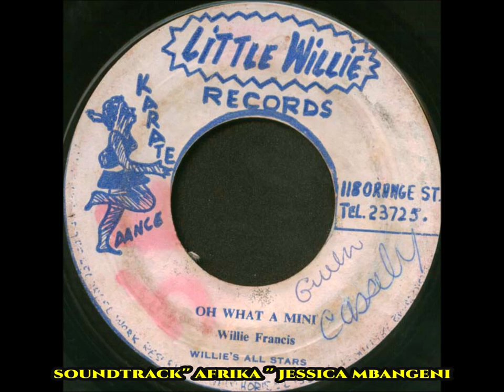REGGAE ICON/LEGEND WILLIE FRANCIS NEEDS YOUR ASSISTANCE. HE IS 77 YEARS OLD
Willie Francis (born Wilbert Francis on 18 March 1943 in Farm District in South Manchester, Jamaica) is a Ska/Reggae singer who came to prominence in the late 1960s and throughout the 1970s. He is known for hits such as "Oh What a Mini'", a top ten hit in the Jamaican charts. His other notable songs include "Ripe Sour Sop" and "I'm Going to Change Everything".
Willie Francis was also a producer and is responsible for recording famous reggae singer Cocoa Tea's first song "Searching the Hills" in 1974.[2] Willie Francis' song "Motherless Children" is featured on Disc 2 of the "Trojan Skinhead Reggae Box Set CD".